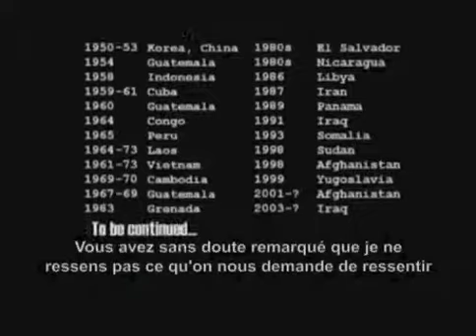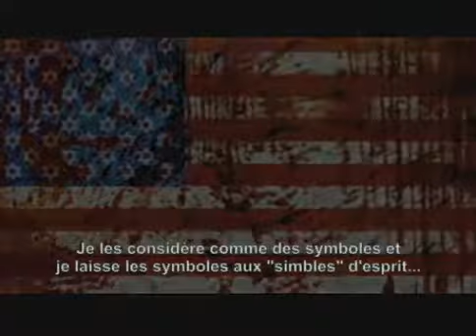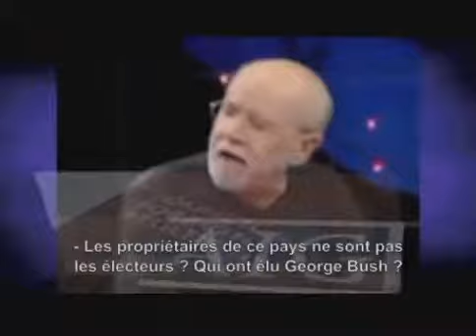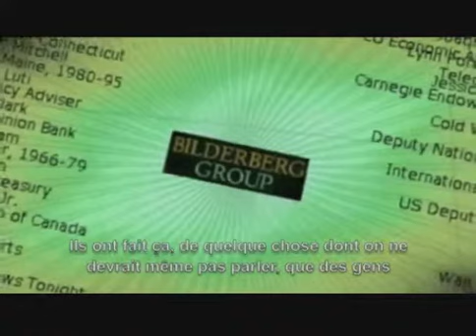USA champion en guerre controle et manipulation..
USA champion en guerre controle et manipulation..on vous stresse ou divertit d'une main on vous baise de l'autre ..koyo..
source vidéo .. lavoiedumilieu's..